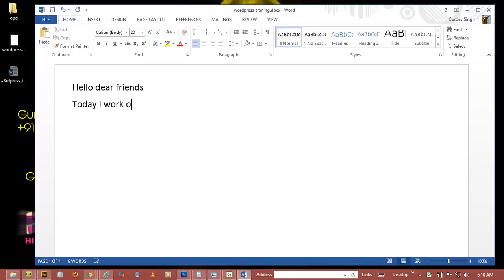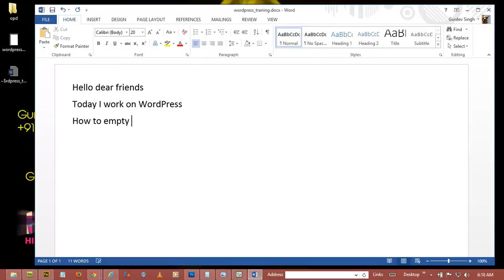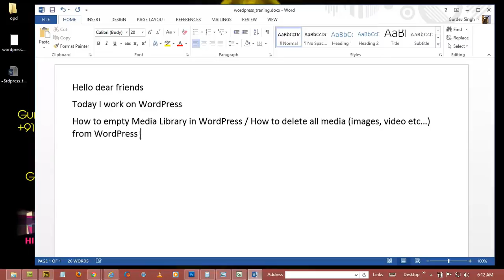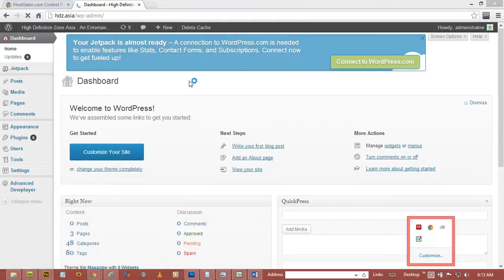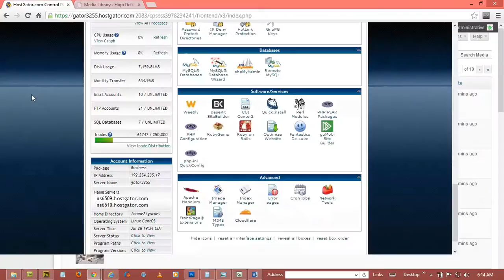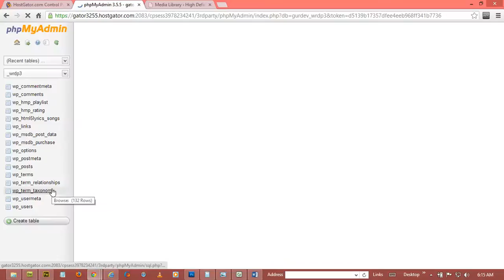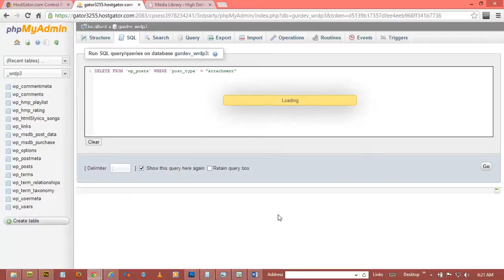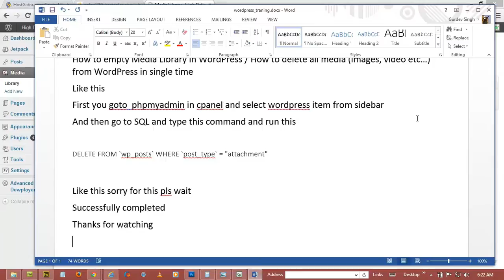empty media library or delete all images video from WordPress in single time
How to empty media library or delete all images video from WordPress in single time

this video my own creation So ignore any Copy write Claim

Gurdev Singh

for more tutorial goto gurdevlotey.com, hdz.asia, everythingsyouneed.com